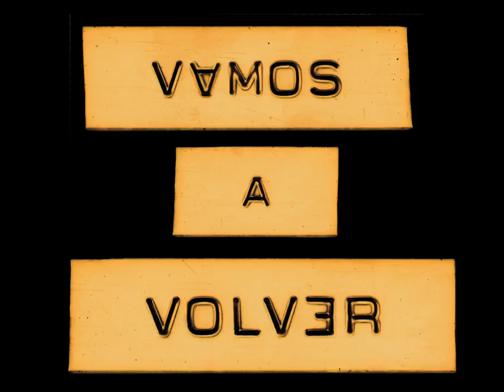LEÓN BENAVENTE - Vamos a volver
Vídeo de Sara Condado